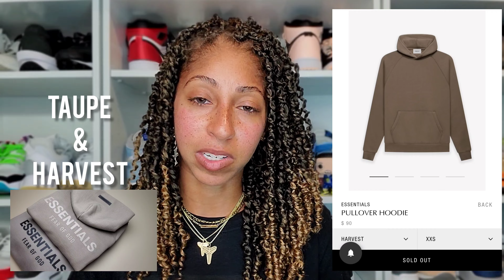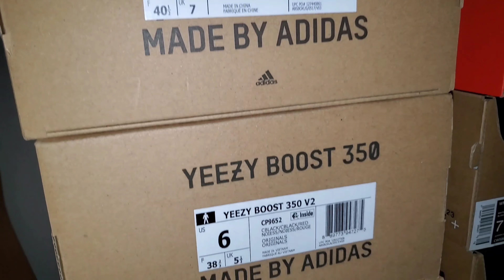Fear of God Essentials Harvest From SSENSE and FEAR OF GOD?! Is there a Difference? Plus Styling!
Finally, my FearofGod Essentials Sweatpants arrived from FOG's website in the Harvest colorway. So is it really a true harvest like other people have or is it closer to Taupe like my hoodie from SSENSE?

Musician: Rook1e